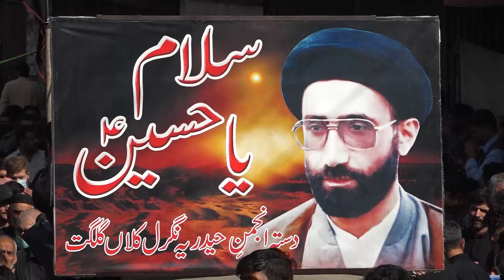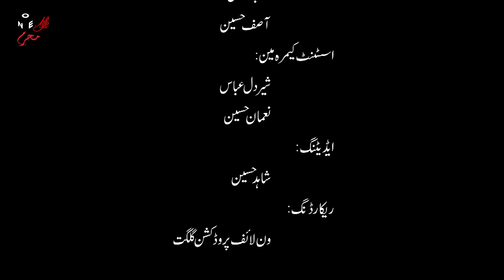Juloos-e-Chehlum 2020 Gilgit (part-2)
chehlum juloos
juloos e chehlum